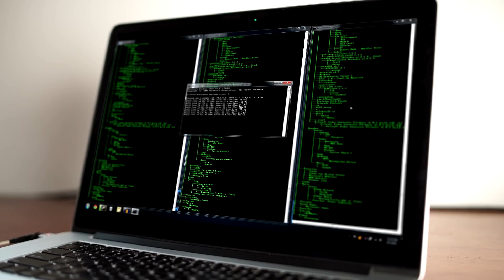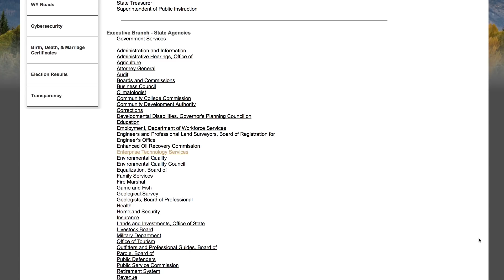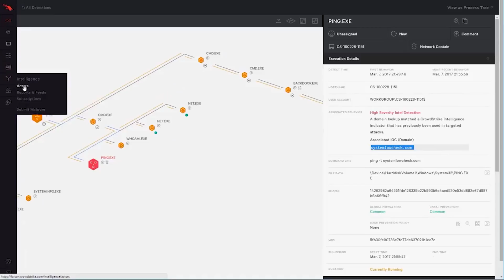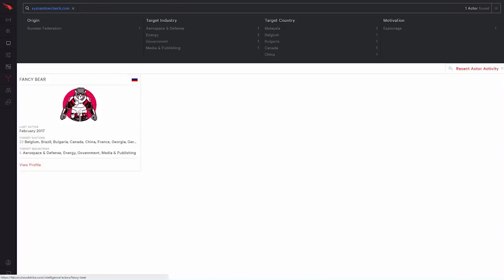Securing the State: Wyoming's Partnership with CrowdStrike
The State of Wyoming Department of Enterprise Technology Services (ETS) needed to replace a legacy antivirus solution that was missing detections, impeding the ability of end users to do their jobs, and failing to provide crucial 24/7/365 protection. CrowdStrike® Falcon®  was the answer.